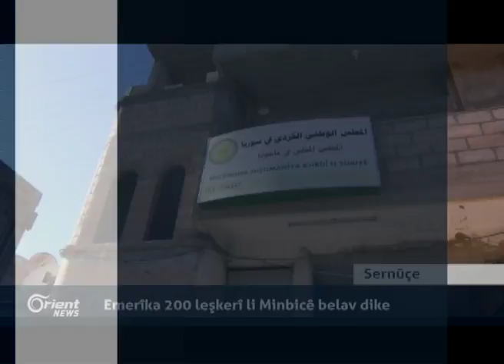Kirîza dîplomatîk di navbera Tirkî û Holenda de berdewame